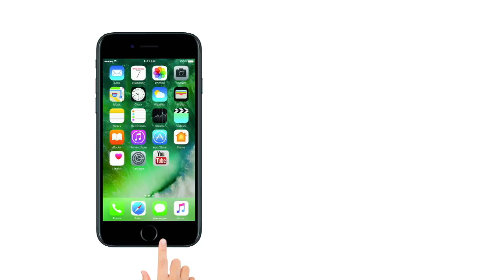Have a look Beautiful Gold Coast Australia Commonwealth Games 2018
Gold Coast, a beautiful city in Australia's Queensland. Gold coast city is hosting the 21st Commonwealth Games 2018, starting on Wednesday. This city is inhabited in the south-southeast region of Brisbane, state capital. The population of the city of 414.3 sq km is 638,090 lakhs in 2016.

ऑस्ट्रेलिया के क्वींसलैंड प्रांत में बसा एक खूबसूरत शहर गोल्ड कोस्ट इस समय चर्चा में है. समुद्र के किनारे स्थित यह शहर 21वें राष्ट्रमंडल खेलों की मेजबानी कर रहा है, जो बुधवार से शुरू हो रहे हैं. यह शहर राज्य की राजधानी ब्रिस्बेन के दक्षिण-दक्षिण पूर्व क्षेत्र में बसा हुआ है. 414.3 वर्ग किलोमीटर के क्षेत्रफल वाले इस शहर की जनसंख्या 2016 की जनगणना के मुताबिक 638,090 लाख है.